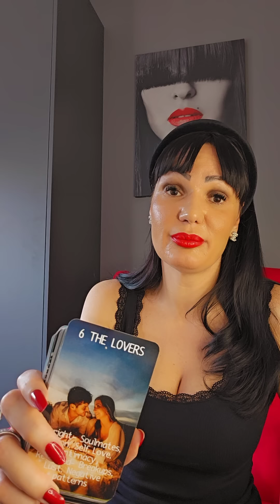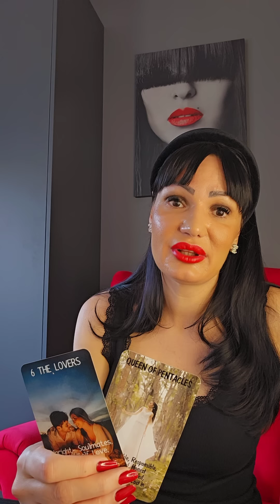RAK Ceka vas vazan razgovor i odluka!!!♥️♥️♥️ 9.10.-15.10. nedeljno tarot citanje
Stasa